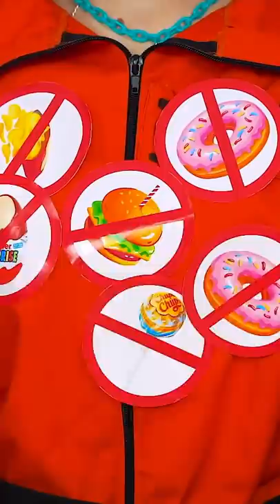SHE SNEAK SWEETS INTO JAIL! PRISON FOOD CHALLENGE